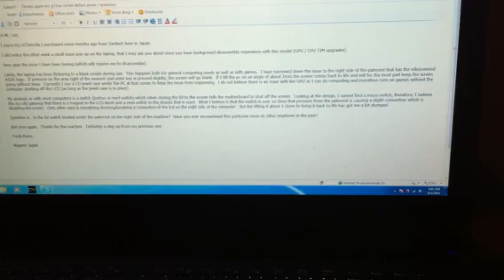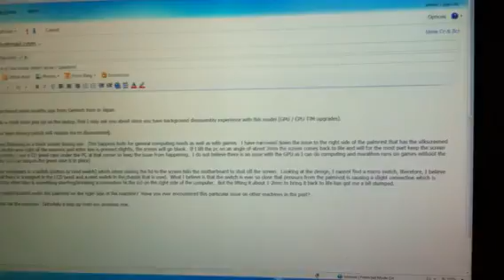Asus g73sw screen issue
Screen turns off if pressure is put on right side of palm rest